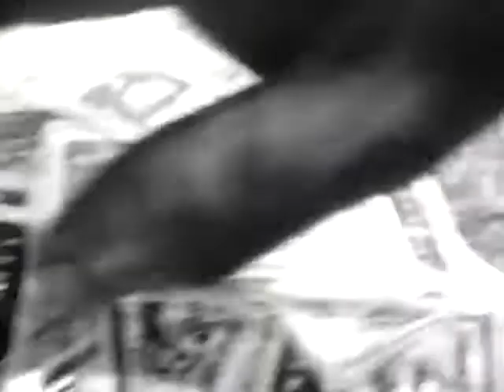BRUJERIA ---- LA MIGRA